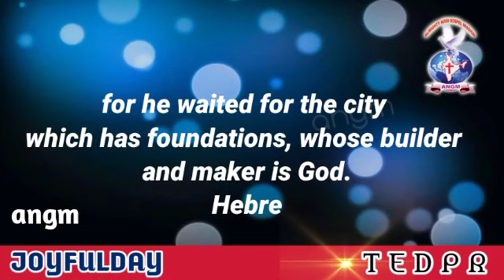JOYFULDAY | Hebrews 11:10 BIBLE VERSE | AATHMEEYA YATHRA | ANGM